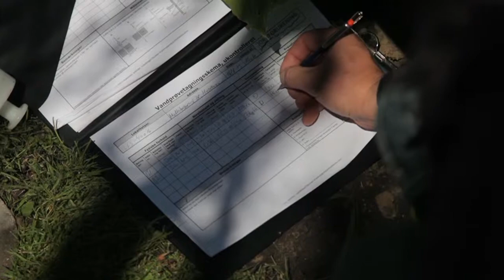Undersøgelse af om din grund er forurenet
På en grund, hvor der er mistanke om forurening, kan en undersøgelse være med til at afklare, hvorvidt grunden er forurenet eller ej. Hvis der konstateres forurening, bliver grunden kortlagt som forurenet. Hvis der ikke konstateres forurening, annullerer regionen kortlægningen.